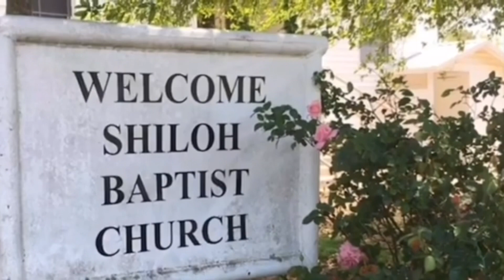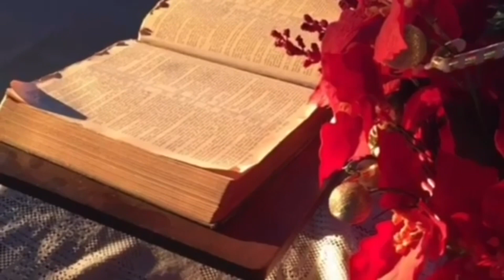SHILOH SUNDAY MORNING ONLINE 04/16/23 -God Will Provide! A Small Country Church Called Shiloh